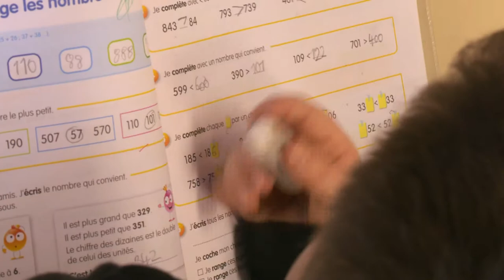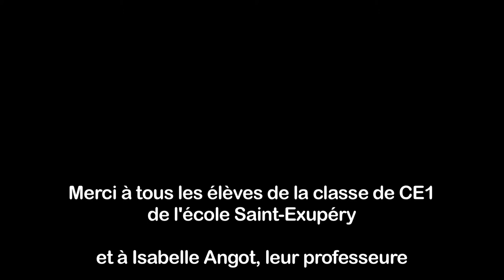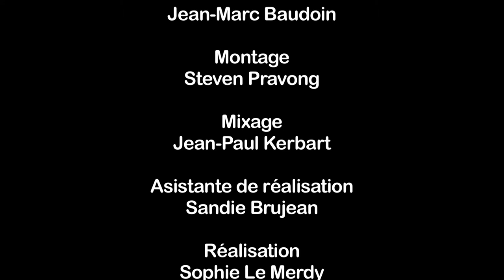Classe maths - Les élèves référents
Le travail des élèves référents dans la démarche Classe Maths.